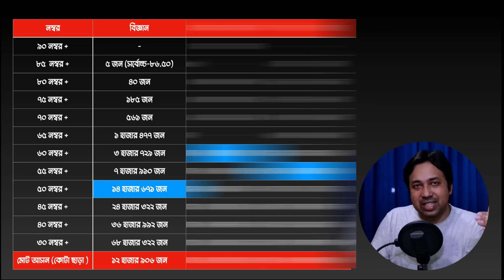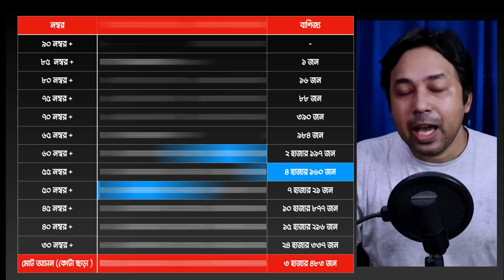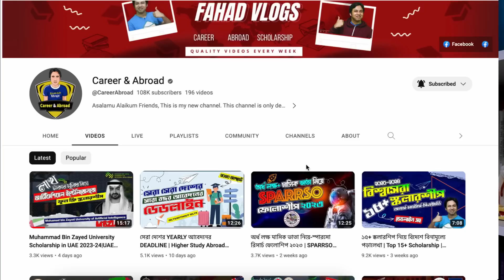গুচ্ছ ভর্তি ২০২৩-কম ৪০+ স্কোরে কিভাবে চান্স ? GST Chance Mark 2023 | গুচ্ছ Low স্কোরে চান্সের টেকনিক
গুচ্ছ ভর্তি ২০২৩-কম ৪০+ স্কোরে কিভাবে চান্স ? GST Chance Mark 2023 | গুচ্ছ Low স্কোরে চান্সের টেকনিক | গুচ্ছ ভর্তি ২০২৩-কম স্কোরে University চয়েস টেকনিক | GST University Choice 2023 | গুচ্ছ কাটমার্ক ২০২৩

Anti Privacy Warning:
Thumbnail Text: গুচ্ছ ভর্তি ২০২৩-কম ৪০+ স্কোরে কিভাবে চান্স ?